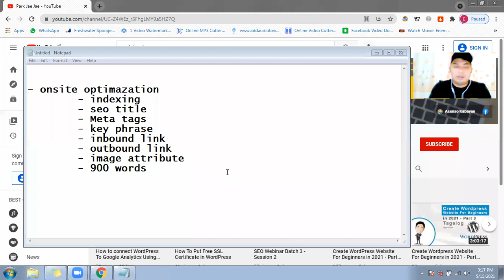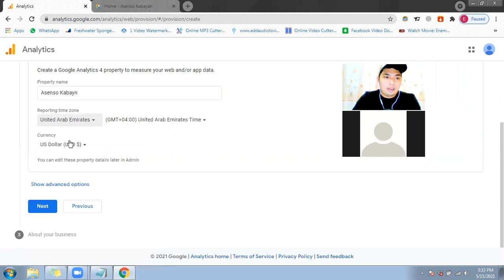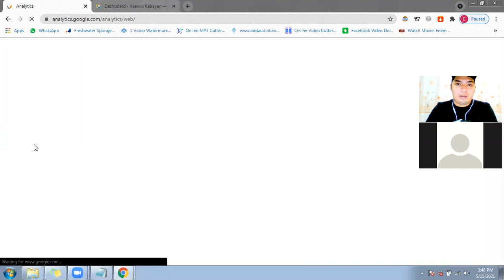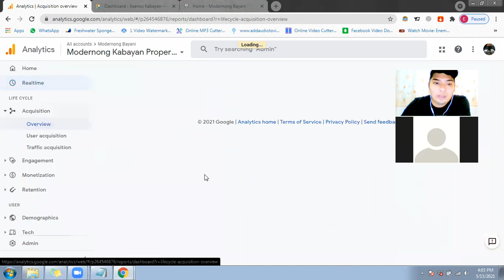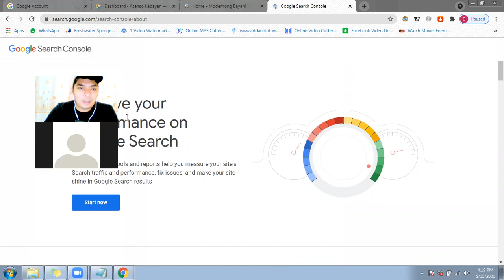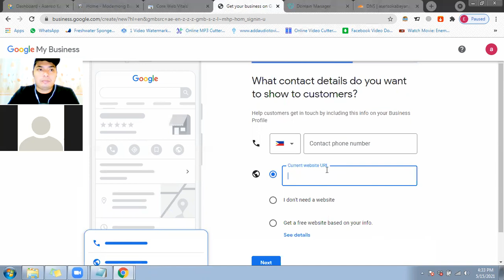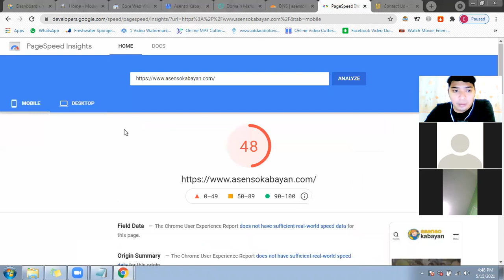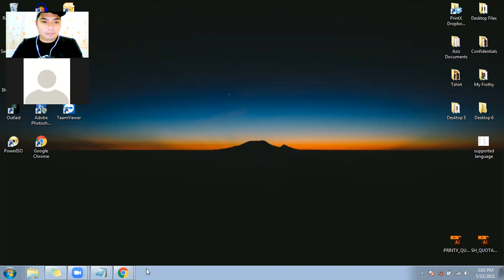Google Analytics And Search Console | SEO Webinar Batch 3 - Session 3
This recorded video was taken during May 15, 2021 Webinar via zoom - We discussed, how to install google analytics and google search console. The used of the these platforms.

P.S.: This video is in Tagalog Language, Enjoy watching.